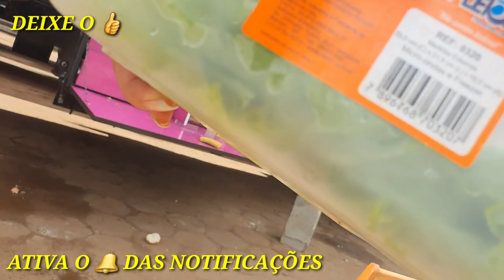SHOW SERTANEJO NA COZINHA ESTRADUAL! São horas de calor mas o rango saiu 😋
SIGAM A JOSY CANTORA NO INSTA AMORES

EMAIL PARCERIAS👇
CAIXA POSTAL 274
CEP 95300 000 LAGOA VERMELHA RS